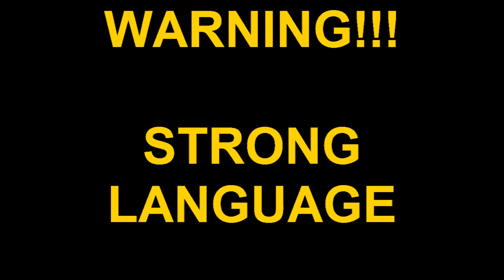Too High To Riot First Reaction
Finally. Enjoy!